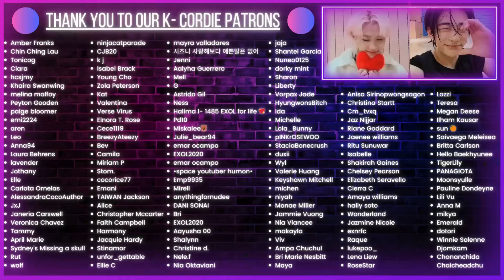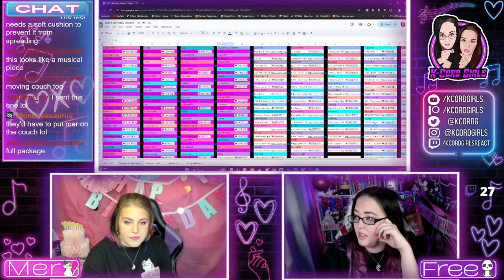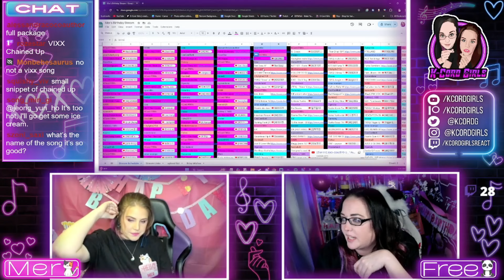Mer's Birthday PM Stream Part 8 | K-Cord girls Reaction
~Chapters~
00:00 Intro
00:44 Seulong 2AM & Taecyeon 2PM - U don't know
04:29 U-know Yunho 정윤호 - Honey Funny Bunny (CATCH ME in Seoul)
09:23 The Unit_UnitB Hangyul 한결(아이엠) STAY+Chained Up 직캠 Ver.
12:44 GEONU | LIKE I WOULD | FMV
16:35 LIM JIMIN | SHAMELESS | FMV
U-know Yunho 정윤호 - Honey Funny Bunny (CATCH ME in Seoul) [eng + rom + hangul + karaoke sub]